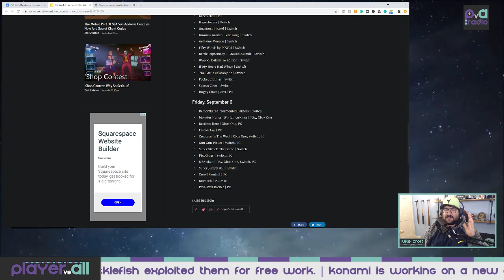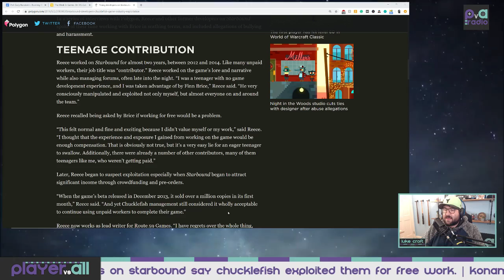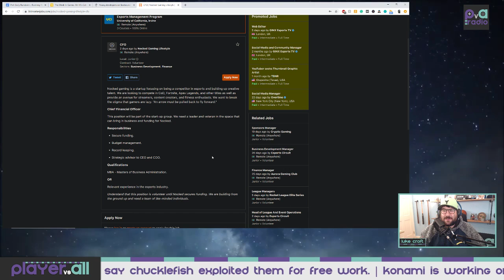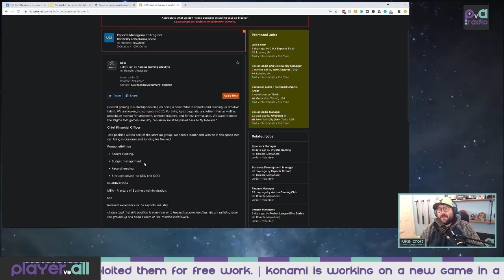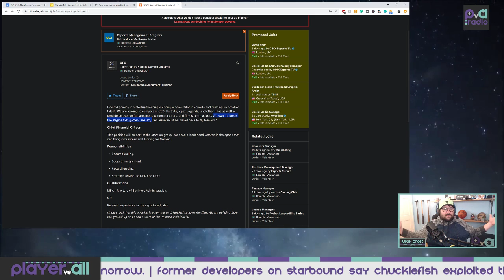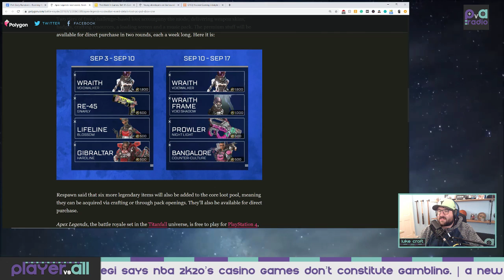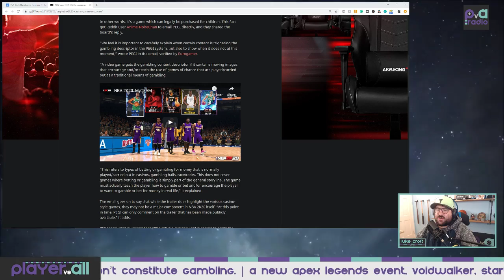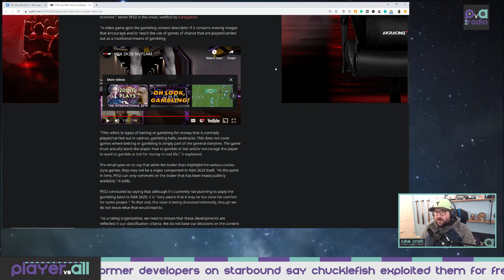Working for Free and a New Apex Event - The PvA Nightly Rundown Episode 43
It's the PvA Nightly Runwdown for Monday, September 2, 2019. Today's stories include:

- Former developers on Starbound say Chucklefish exploited them for free work.
- A new Apex Legends event, Voidwalker, starts tomorrow.
- Konami is working on a new game in a “globally known” IP.
- PEGI says NBA 2k20’s casino games don’t constitute gambling.

- Follow the podcast on Twitter